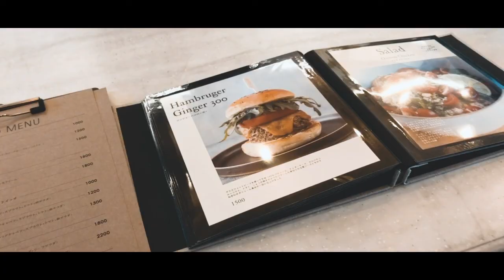【vlog】オシャレなカフェと建物と自然 ＠中之島in大阪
【中之島のおしゃれなカフェ】
川に面していて景観が良く
店内及びテラス席ともにオシャレでデートにも使えると思います！
サンドイッチもおいしかったです。
その後、中之島を散策しVlog撮影。

今回の動画でランチしたカフェです。
■ノースショア 北浜店